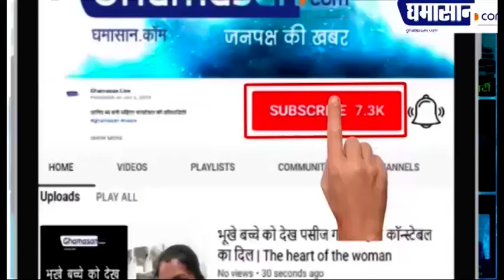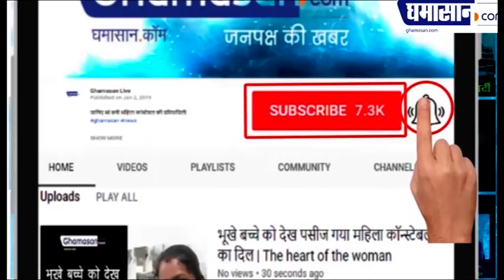CarryMinati का YouTube Vs Tik Tok Video Youtube ने किया Delete | Reason to Delete Carryminati Video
CarryMinati का YouTube Vs Tik Tok Video Youtube ने किया Delete | Carryminati Youtube vs Tik Tok